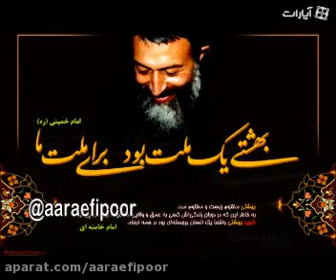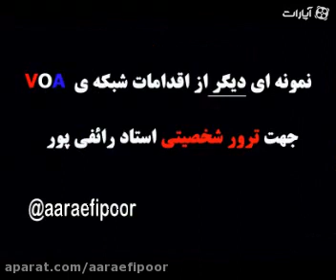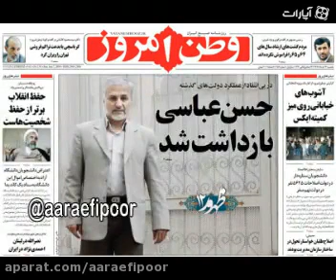فلاحتی و ترور های شخصیتی،(استاد علی اکبر رائفی پور)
سخنرانی استاد رائفی پور ، لطفا کانال ما را سابسکرایب کنید تا از ویدیو های بیشتری برخوردار شوید.